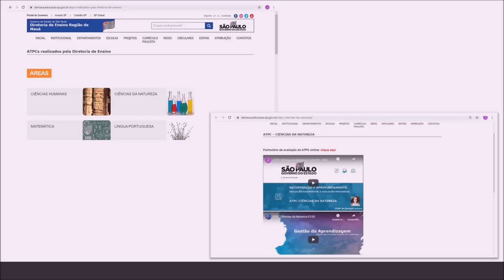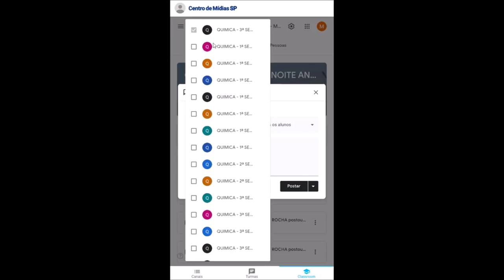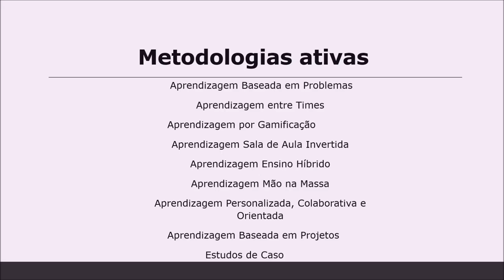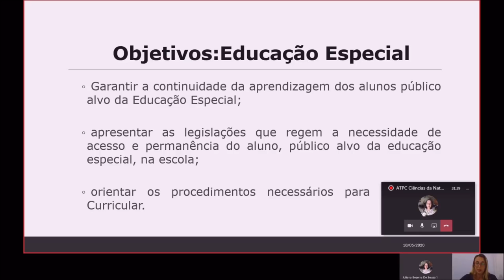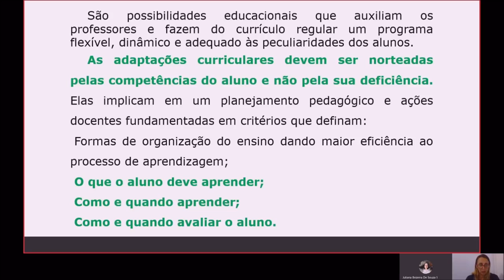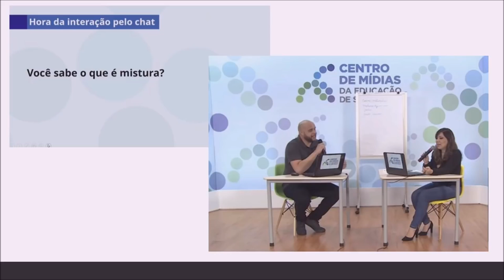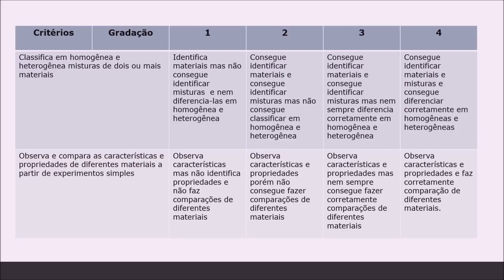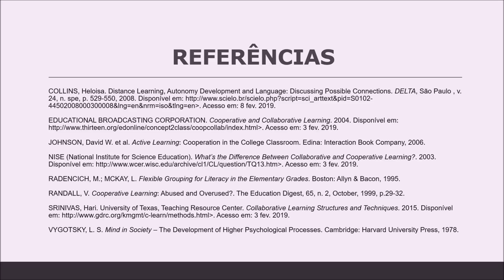ATPC Ciências da Natureza 21/05/20 DIRETORIA DE ENSINO DE MAUÁ